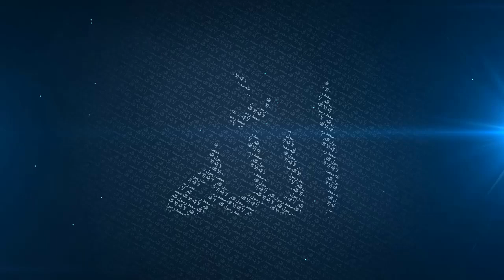Are We Allowed To Take Photos and Videos In Islam? | Ask Mufti Menk